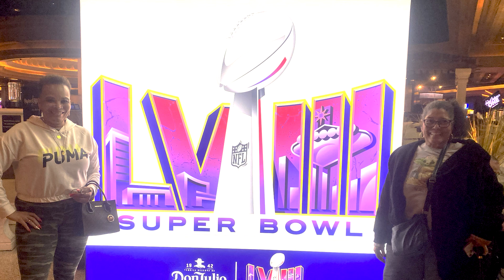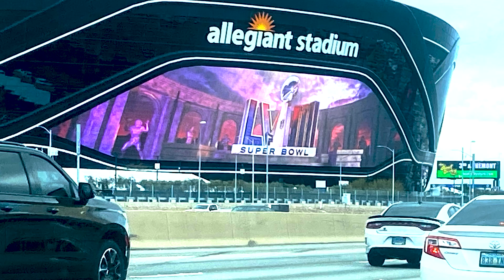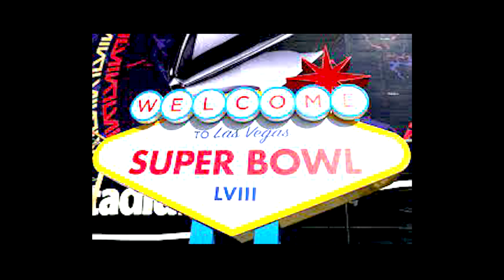Super Bowl 58 - Family View